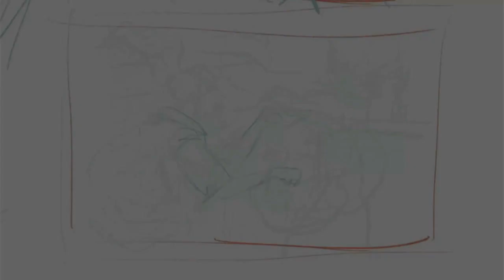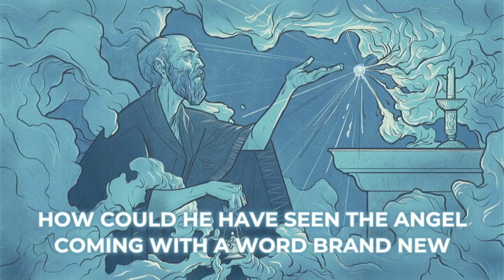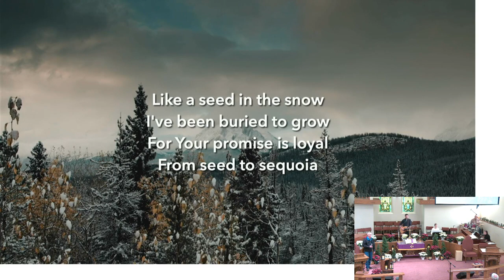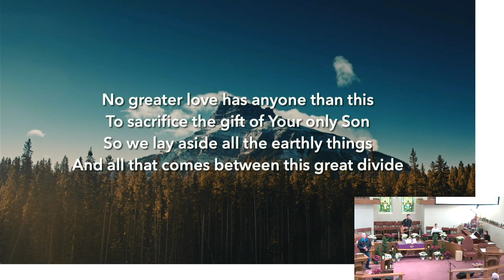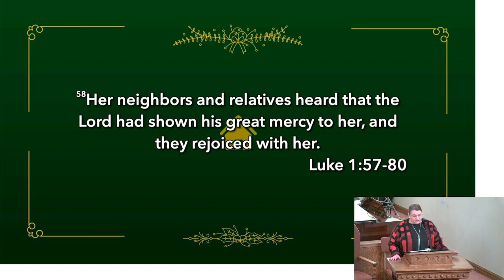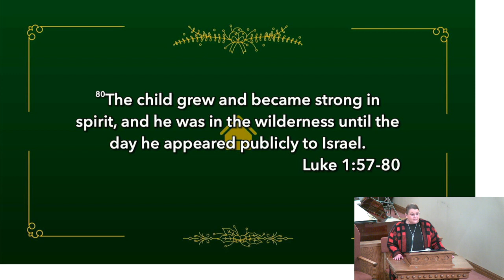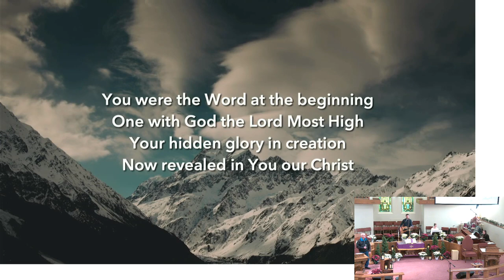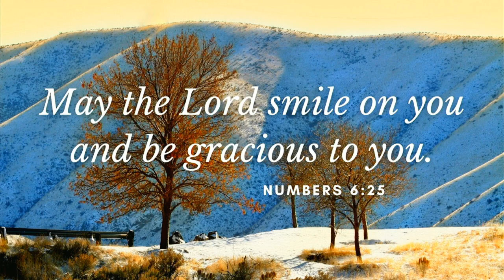Sunday Service - December 12, 2021